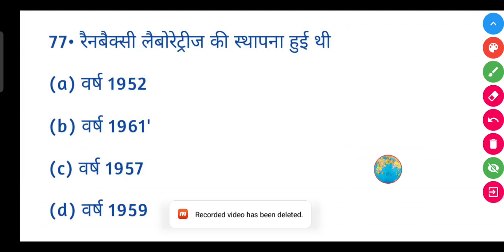रैनबैक्सी लैबोरेट्रीज की स्थापना हुई थी?